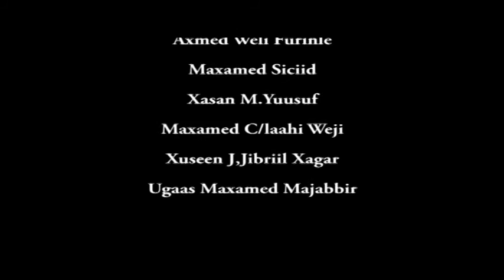WARAYSI HEESO AXMED NAAJI SACAD OO SHAHAADO GUDOONSIIYAY FURINLE Q 2AAD